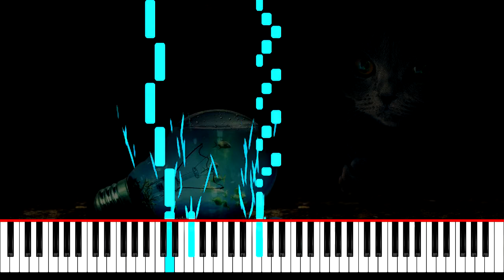Volare piano synthesia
Volare piano
Якщо є Бажання підтрмати мій канал 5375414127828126 Mono Bank